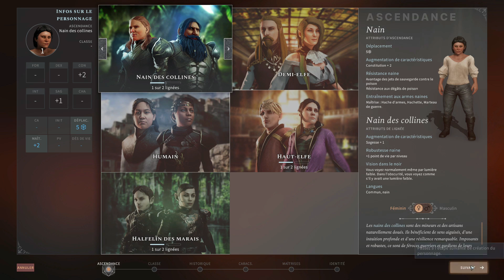[FR] Solasta - La non-binarité chez les nains des collines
Vidéo coup de gueule, parce qu'il n'y a jamais de bonne raison de faire un hors-sujet.